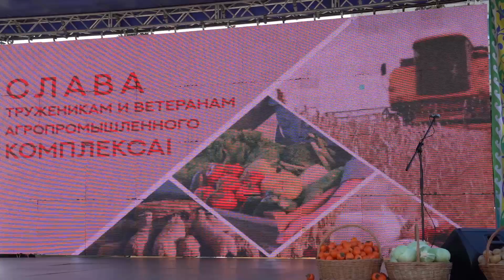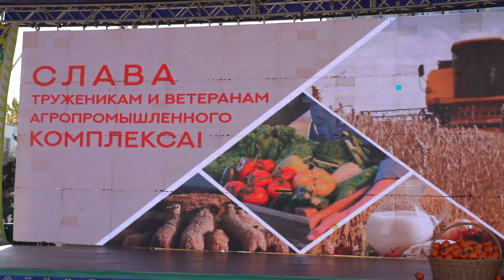ТРУЖЕНИКАМ АГРОПРОМЫШЛЕННОГО КОМПЛЕКСА КОНЦЕРТ